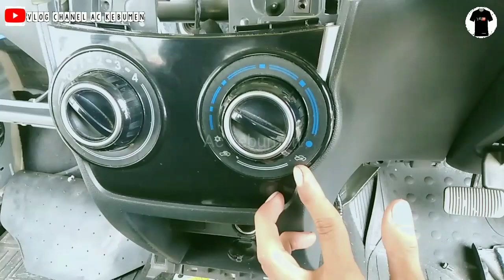Cara melihat freon Ac mobil Dan letak thermistor/sensor dingin❗❗